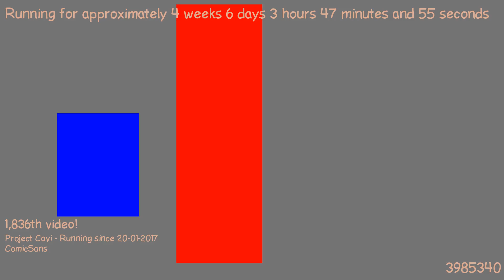1487901130 - Webdriver Cavi - O